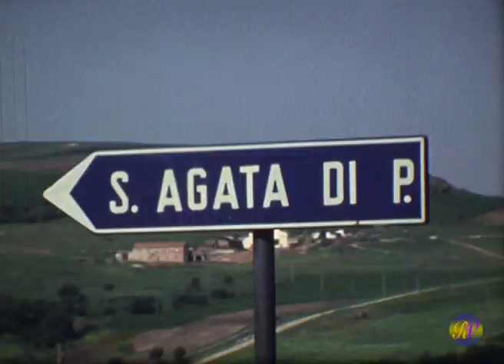IL VALORE DELLA MEMORIA - Sant'Agata di Puglia 1976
SANT'AGATA DI PUGLIA - IL VALORE DELLA MEMORIA
Erano gli anni settanta del secolo scorso, e Sant’Agata di Puglia contava oltre 4.500 abitanti. Quanti cambiamenti a partire proprio da quegli anni, quando anche i nostri piccoli paesi a poco a poco si adeguavano a trasformazioni e a tempi sempre più accelerati.
Erano anni, quelli, in cui la vita ancora non correva come oggi, ma scorreva pacatamente anche nei passi lenti di quei pochi, ultimi muli che ancora prestavano il loro dorso ad irriducibili e anziani cavalieri: solitari monumenti, a mille giornate contadine.
Sono immagini, che ci portano alla riscoperta del paese e della sua gente attraverso un percorso interessante, quello che passa per la memoria: quella parte di vita accaduta, che non racconta di grandi vicende o di illustri personaggi, ma narra di singole storie di persone normali, della loro quotidianità, del fascino di qualche ricordo legato a scene di vita passata.
Un viaggio breve, questo nostro, che passa attraverso immagini preziose che diventano un piccolo patrimonio capace di riannodare il passato al presente: si trasformano in documentazione, fanno rivivere la "memoria collettiva" del nostro paese.
Sono raffigurazioni che ci riportano vicende ritrovate tra i nostri stretti e tortuosi vicoli, tra le umili pietre di tante case le cui porte chiuse, oggi, custodiscono ancora il segreto di una felicità fatta di cose semplici.
Ci restituiscono, la bellezza di una quotidianità fatta di gesti premurosi, di antiche consuetudini, di riti amorevoli che riscaldavano le case e le riempivano di profumi intensi già di prima mattina.
Era proprio di buon’ora, infatti, che le mani amorevoli della donna, insieme all'acqua e alla farina, impastavano anche la gioia di condividere in famiglia un’alchimia capace di trasformare pochi, semplici ingredienti, nella fragranza del pane quotidiano, o nella gustosa e saporita consistenza della pasta fatta a mano, che poi s’andava ad unire al ragù della domenica.
Una serenità, quella che stiamo raccontando, vissuta spesso tra incontri cordiali e festosi, o allibrato di qualche chiesetta, dove si stava comodamente seduti su una vecchia panchina, a raccontarsi la vita.
Sono queste, tracce incancellabili della esistenza stessa, che s’incarnano nei sorrisi allegri di insoliti protagonisti che probabilmente non avrebbero mai pensato di entrare in un racconto.
A ciascuno di loro, tuttavia, abbiamo voluto assegnare un posto nella memoria: un modo anche questo per riscoprire oggi, in quei volti di ieri, anche il misterioso fascino dello scorrere del tempo.
Certo, un tempo ormai passato, ma che tuttavia ci offre oggi l’opportunità di celebrare il ricordo di uomini e donne che anche in quegli anni abbandonavano questo nostro paese, Sant’Agata di Puglia, in cerca di un destino migliore a cui affidare il loro futuro e quello dei loro figli.
Ed è proprio al loro ricordo, in conclusione, che ci piace dedicare una profonda poesia del compianto scrittore santagatese, Gerardo Maruotti, il quale, proprio in quei primi anni settanta del secolo scorso, così raccontava il dolore dell’emigrazione:
"Non sale agricoltore più sul monte, a dorso di cavallo o su calesse.
Morirono gli antichi: i loro figli, da cavalieri divennero autisti.
Trasformarono le stalle in officine: …Calessi …Carri …Barde …Selle …Briglie!  Scomparvero i bardari e i maniscalchi: Spuntarono elettrauti e macchinisti!
Partirono pastori e agricoltori: li trascinò la forza del progresso, ed essi,
andarono via come uccelli che emigrano d'autunno o a primavera,
rilassandosi al vento che li spinge [...].

VISIONI E NARRAZIONI
L’intento della pagina, e del progetto, è quello di valorizzare il patrimonio culturale di Sant'Agata di Puglia attraverso la produzione e la messa in onda di foto, documenti, post e video monografici, della durata massima di pochi minuti ognuno, indirizzati alla conoscenza del territorio santagatese e dei personaggi che lo hanno onorato. Al progetto lavorano diverse persone, da Sant’Agata, da Roma, da Barletta, da Milano: tutti santagatesi, accomunati dallo stesso sentimento, l’affetto per la propria terra.

Grazie per la visita. Buona visione.